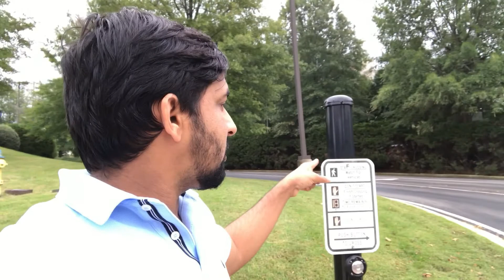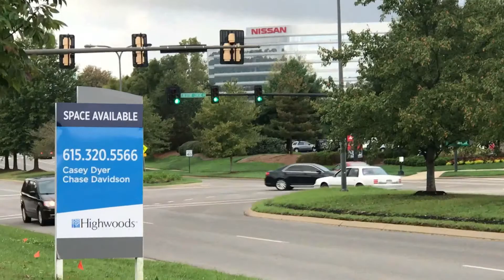Nissan North America Headquarter| Morning Walk in America|Marriott hotel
Another walk and talk video :) I walked till Nissan North America Headquarters.